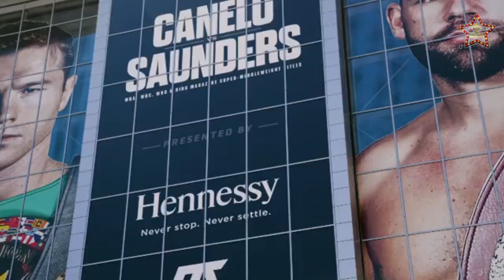ÁNGELA AGUILAR volverá a cantar en la pelea de SAÚL “CANELO” ÁLVAREZ